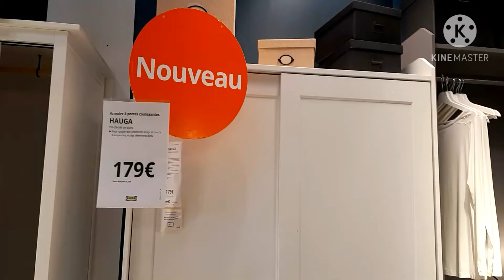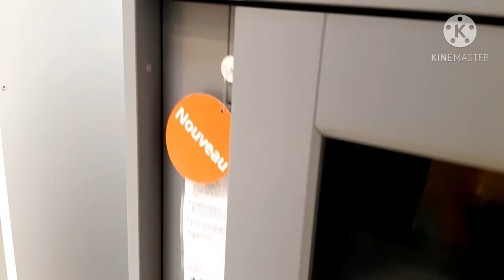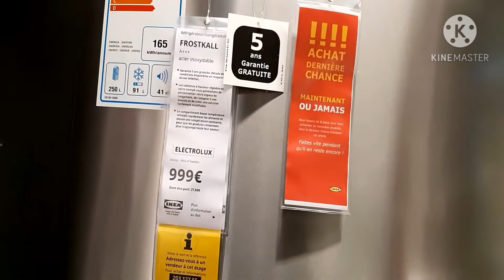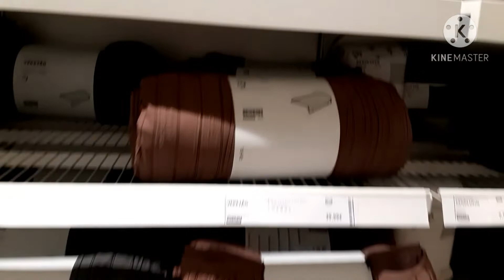Nouveautés IKEA الجديد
اكتشفوا الجديد عند Ikea